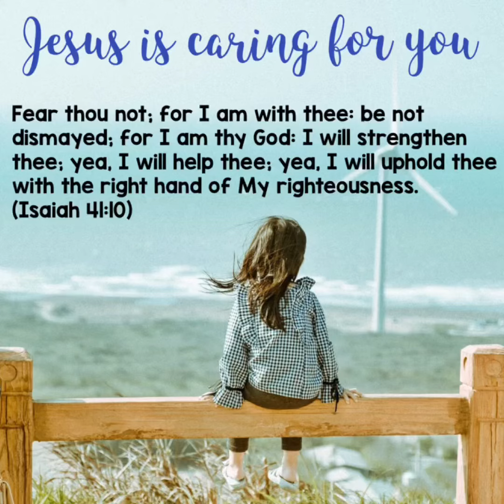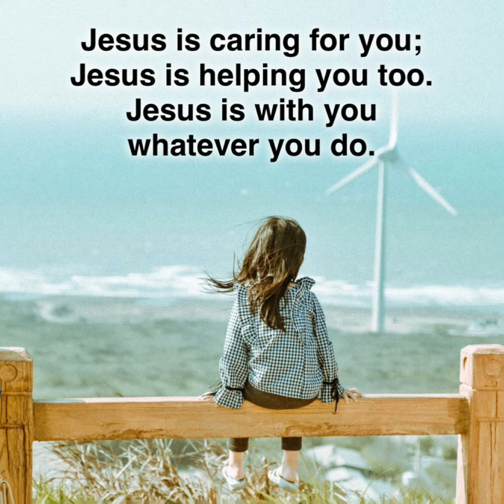Jesus is caring for you (ukulele cover)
Isaiah 41:10 “Fear thou not; for I am with thee: be not dismayed; for I am thy God: I will strengthen thee; yea, I will help thee; yea, I will uphold thee with the right hand of My righteousness.”